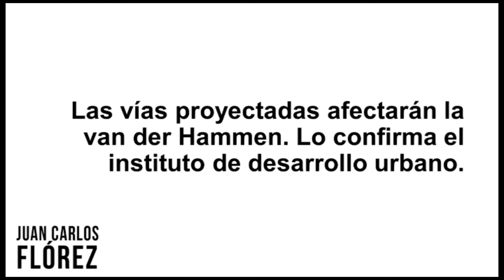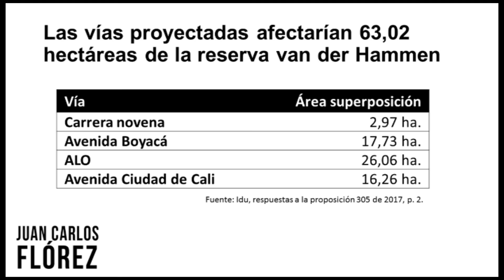Las vías proyectadas por la administración Peñalosa afectarían la van der Hammen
La administración Peñalosa proyecta extender cuatro vías que afectarían 63,02 hectáreas de la reserva van der Hammen. Dichas vías son: la carrera novena, la avenida Boyacá, la ALO y la ciudad de Cali.